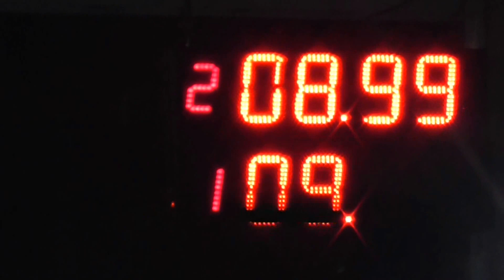300 Libre Picadas De Avellaneda 29/10/2016 El Canal De Todos.